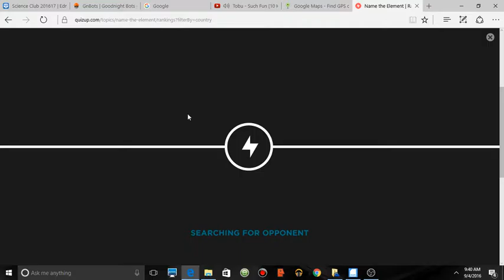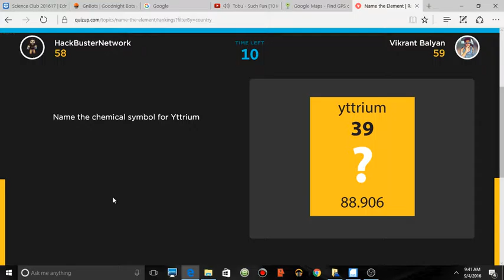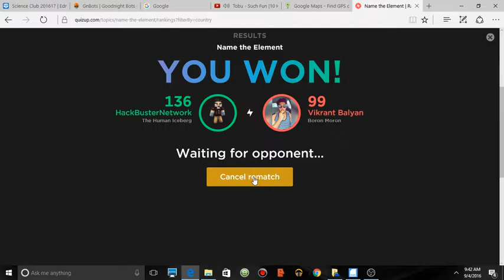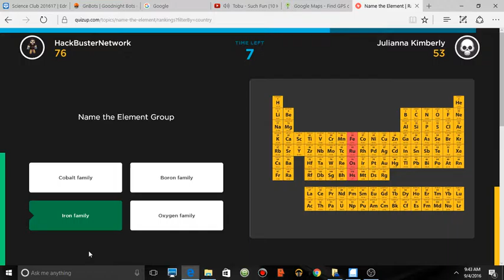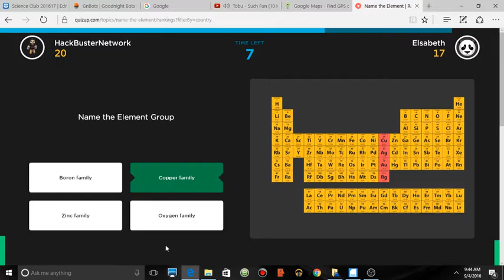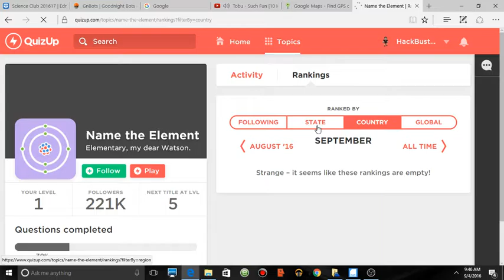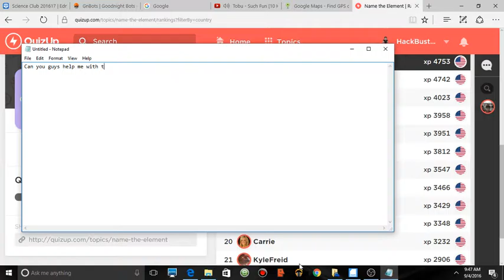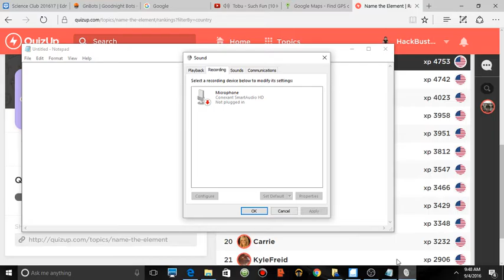#10 IN THE USA AND #2 IN CALIFORNIA!!! QuizUp #4